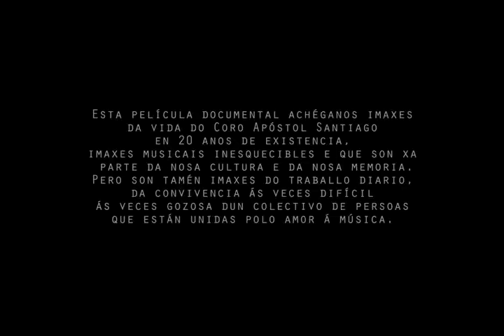20 Primera Parte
Primera parte del documental "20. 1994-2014" del Coro Apóstol Santiago. Editado por Luis Cortegoso.